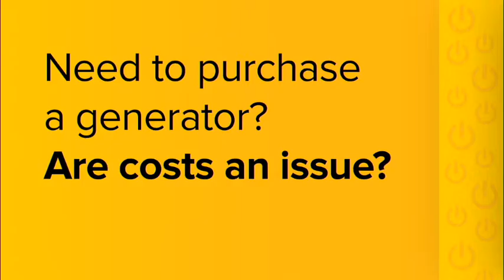Post-Panama, there are lessons to be learnt in fighting corruption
The so-called Panama Papers should be used as a launchpad to develop multi-jurisdictional efficiencies and to promote an exchange of best practices globally to fight corruption and mitigate widespread illicit financial flows.

Swiss Foreign Ministry public international law and legal adviser and director-general Ambassador Valentin Zellweger said on Monday that the release of the Panama Papers highlighted the increasing difficulties of ensuring corrupt activities remained under wraps in an electronic age, but added that it had also unveiled the difficulties in taking action after the crime had been committed across multiple jurisdictions.